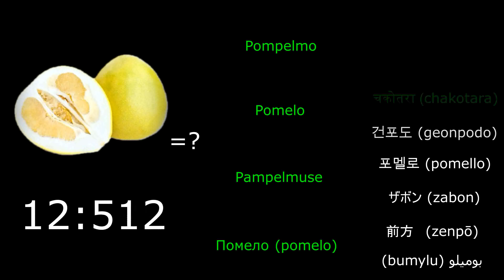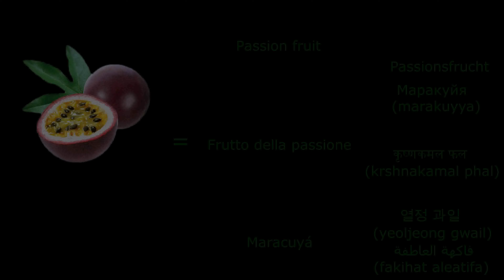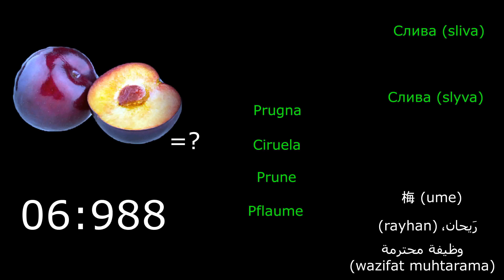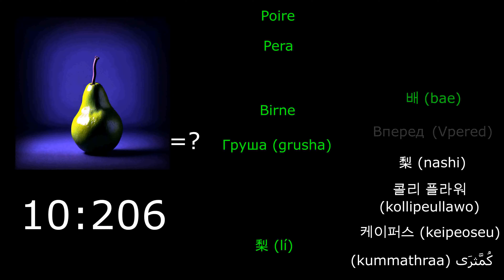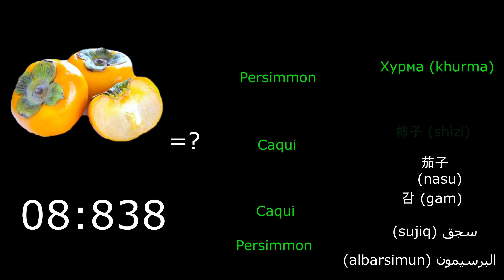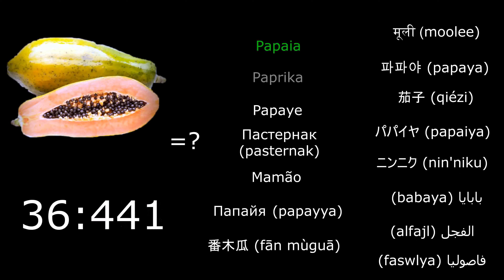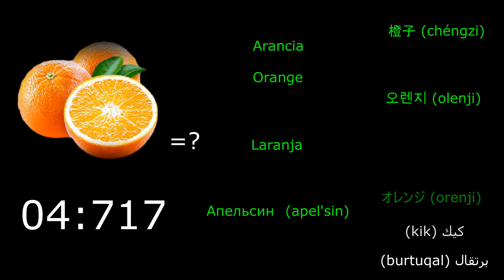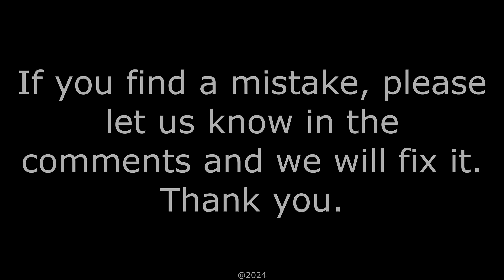Learn languages every day - TEST 7 / Lvl 1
Learn languages every day with us. / Изучайте языки каждый день вместе с нами. / Lernen Sie jeden Tag Sprachen mit uns. / हमारे साथ हर दिन भाषाएँ सीखें। / Impara le lingue ogni giorno con noi. / Apprenez des langues tous les jours avec nous. / 私たちと一緒に毎日言語を学びましょう。/  Aprenda idiomas todos os dias conosco. / 每天和我们一起学习语言。/ Aprende idiomas todos los días con nosotros. / Вивчайте мови щодня з нами. / 우리와 함께 매일 언어를 배우세요. / تعلم اللغات كل يوم معنا.

TEST 7 / Lvl 1

English /// Italiano /// Español /// Français /// Português -  Brasileiro /// Deutsch /// Русский /// Український /// भारत /// 中文 /// 한국어 /// 日本語  ///  العربية